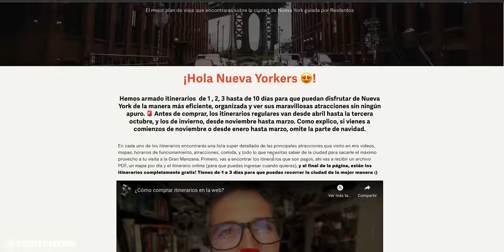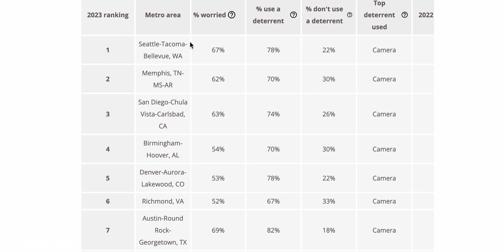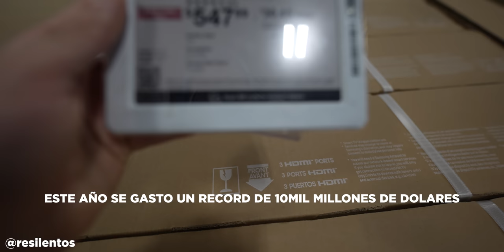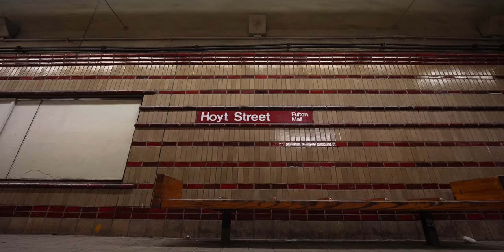BLACK FRIDAY en Nueva York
(código RESIFREE y envió gratis a todo USA por esta semana!) / Tienda en México